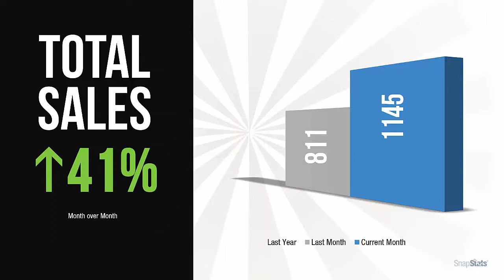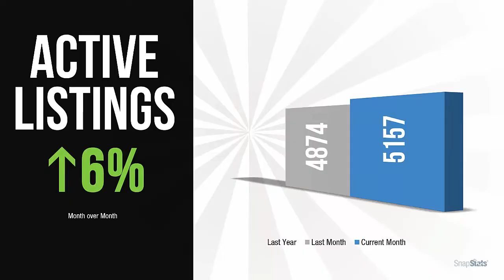FEBRUARY 2020 Metro Vancouver Realty Report